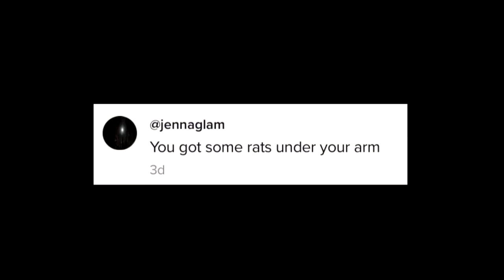GROSS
1 like = 1 shaven pit hair
✩ SOCIAL MEDIA ✩